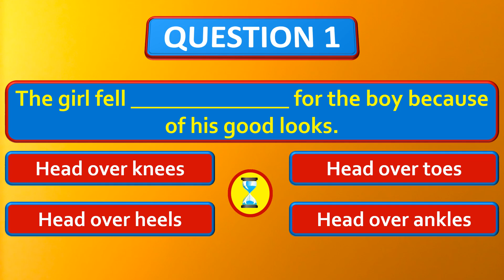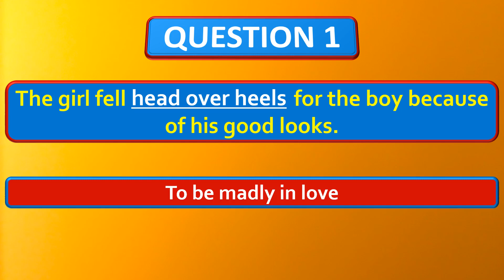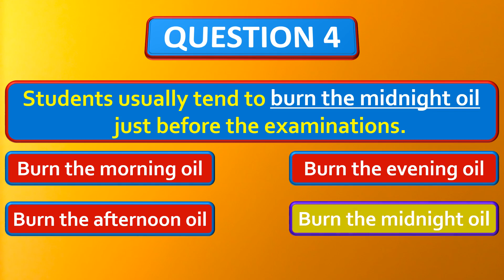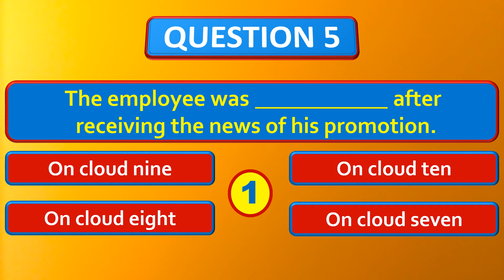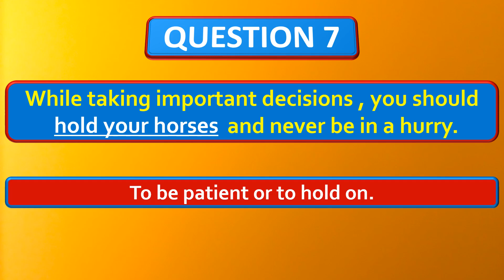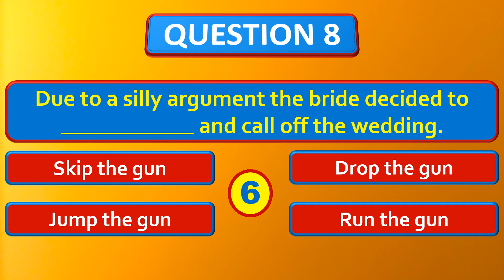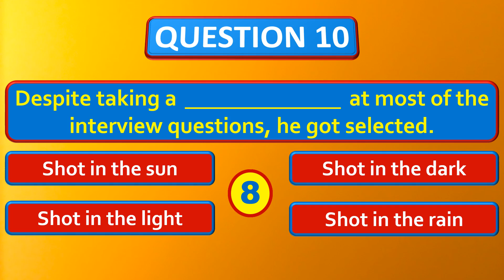EDMARK'S Phrases, Idioms & Proverbs: Quiz No.2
EDMARK'S PHRASES, IDIOMS & PROVERBS QUIZ is a weekly online Quiz video for Kids and Adults. This quiz is meant for English learners at a Basic or Intermediate level. This fun quiz will improve English Grammar and understanding of the language as it involves learning new phrases, idioms, and proverbs.

EDMARK TRAINING focuses on Personalized Life Coaching for Adults, Life Skills Training for Educational Institutions, Employability Skills Training, 21st-Century Teaching Skills, and Instructional Design & Content Development for Life Skills Training Programs. Our programs are designed to create a powerful impact. The experiential and practically oriented training modules ensure that all types of learners and learning styles are catered to. We adopt an interactive approach to training, whereby, participants actively contribute to the learning experience. Our programs ensure that participants engage in self-learning and practically implement their learning, which in turn leads to a holistic transformation.